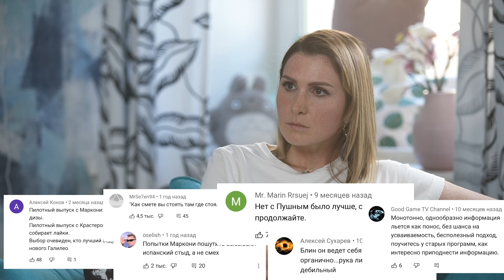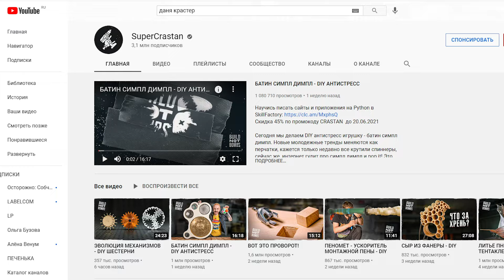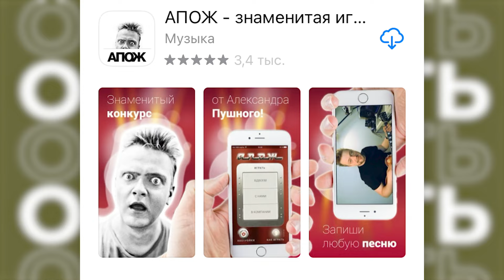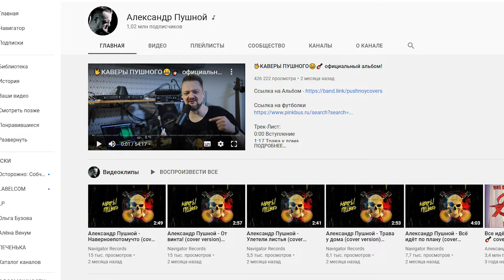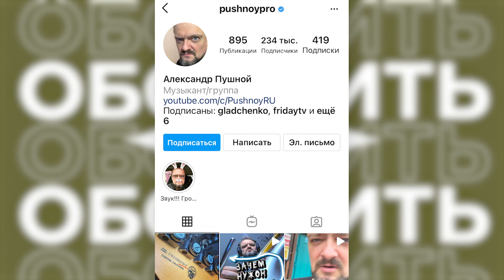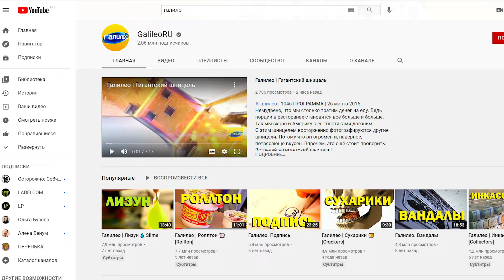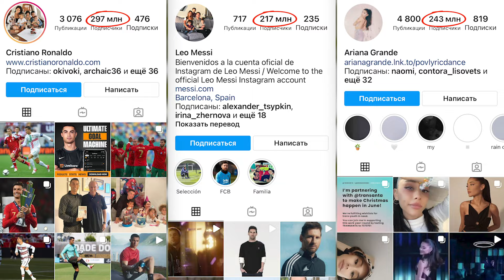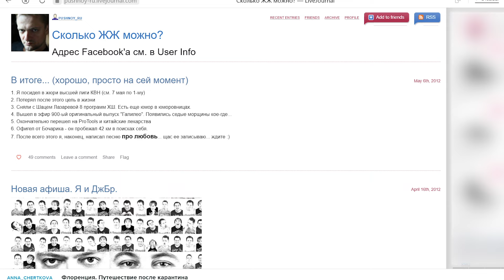Александр Пушной - Почему не ведет Галилео, обида на СТС и работа на Пятнице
Александр Пушной – ведущий легендарных шоу канала СТС «Хорошие шутки» и «Галилео», музыкант-мультиинструменталист, радиоведущий, автор YouTube-канала с каверами популярных песен и просто человек, который всегда занят чем-то интересным.
Александр докажет нам, что его никто не знает (на самом деле знают), расскажет, почему закрылось шоу «Галилео», в чем сложность найти шоу, которое будет устраивать его во всем, какие у него претензии к каналу «Пятница», а также сколько стоит право на кавер в России и на Западе. Еще мы узнаем о способах заработка и о том, на что тратится основная часть его дохода, поговорим о смерти родителей, сестре с инвалидностью и семье Александра.

0:00 – Провели день с Александром Пушным
1:01 – Встретились с Александром
1:56 – Вспоминаем первые годы в Москве
7:26 – О свите Пушного
8:59 – О закрытии «Галилео» и рейтингах
12:56 – Об условиях работы на проекте
18:11 – О сюжете про «Роллтон» и рекламе
23:18 – О футболе
24:40 – О жизни после «Галилео»
27:16 – Кто такой Александр Пушной?
30:04 – О кастинге на ток-шоу
32:20 – О «МегаГалилео» и Владимире Маркони
34:20 – О форматах и времени
35:25 – О Дане Крастере
36:17 – О фото с Маркони
37:12 – О музыке и каверах
39:56 – Об «О.С.П.-студии»
41:02 – О приложении АПОЖ
42:37 – О заработках и тратах
46:06 – Сашу узнают и снимают?
48:00 – О скромности, карьере и КВН
53:50 – О YouTube, ЖЖ и хомяках
59:39 – О новых форматах и опытах
1:02:48 – О Владе Бумаге
1:03:18 – О монетизации каверов
1:09:45 – Идем к первой квартире Александра в Москве
1:13:43 – О мечте снять документальный фильм
1:20:19 – О детстве
1:22:45 – О сестре с инвалидностью
1:24:35 – О сыновьях
1:25:53 – О жене и неудавшемся интервью
1:27:08 – О том, как попал на обложку
1:30:50 – О секрете крепкого брака
1:32:27 – О женской красоте
1:37:59 – О чем жалеет?
1:39:09 – О страхах
1:39:04 – О любви
1:40:21 – Подводим итоги
1:42:53 – Голосование на «Пятнице»